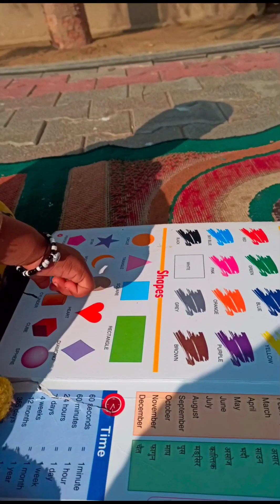Kushal baby wid mom and dad